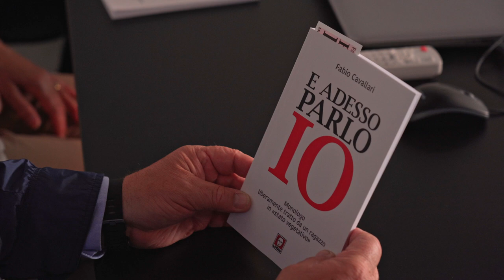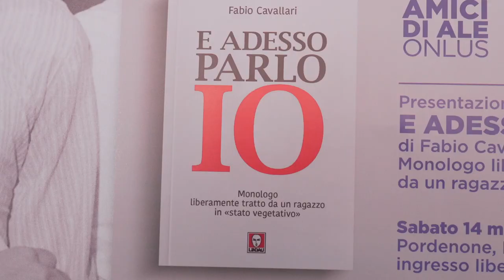E adesso parlo io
Fabio Cavallari presenta il suo libro in cui dà voce ad Alessandro Pivetta, scomparso dopo 14 anni di silenzio in stato vegetativo